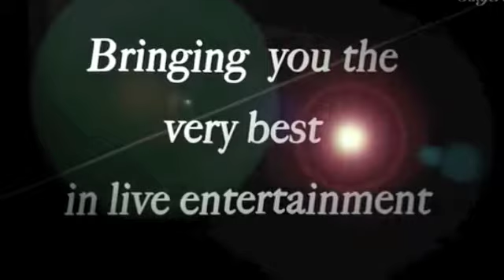Shades Entertainment Agency - Band 17